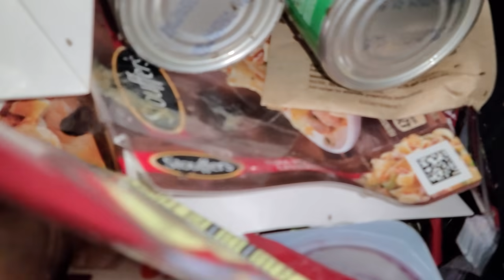October 6, 2022